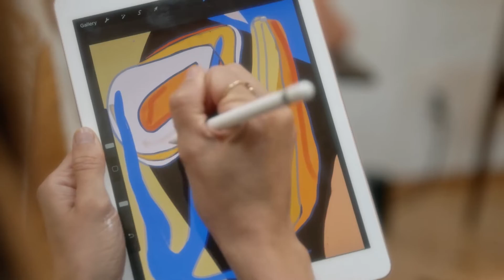Feel the Power of Music with This Inspiring Mix for Your Drive